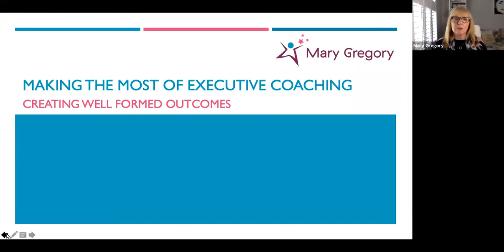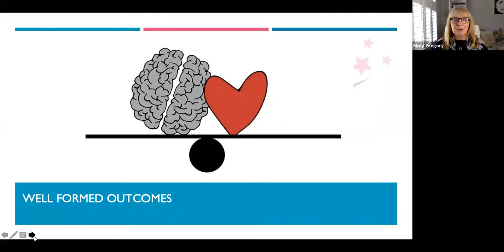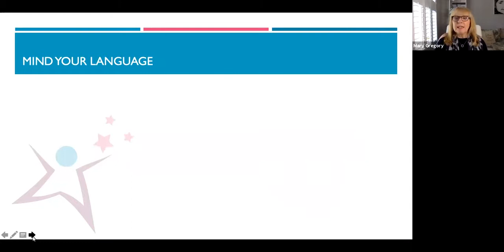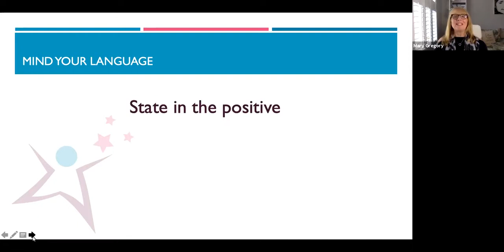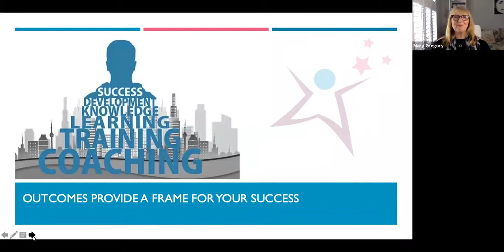Making The Most Of Executive Coaching with Mary Gregory: Creating Well Formed Outcomes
You can find out more about me where you can download a free chapter of my book.